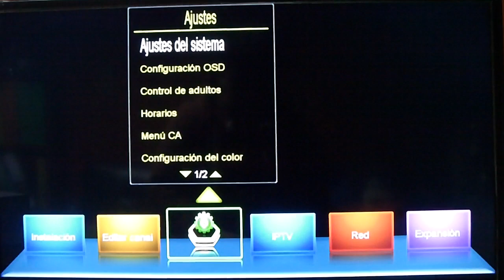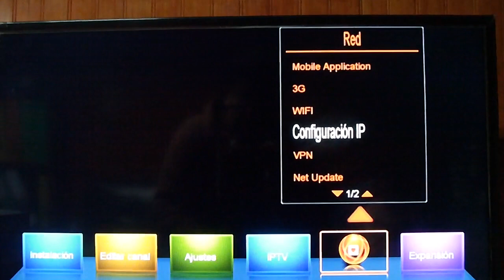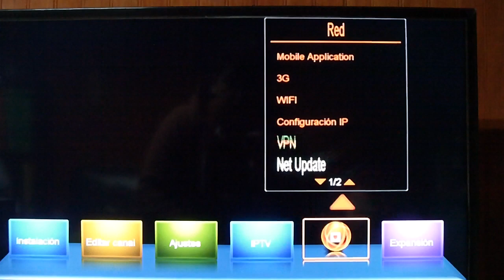Como conectar a IKS Azamerica/Americabox S2005 a través de wifi